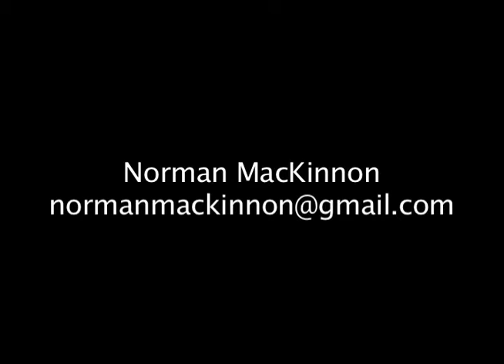Norman MacKinnon's Actor Reel